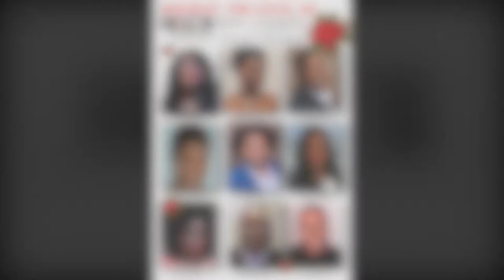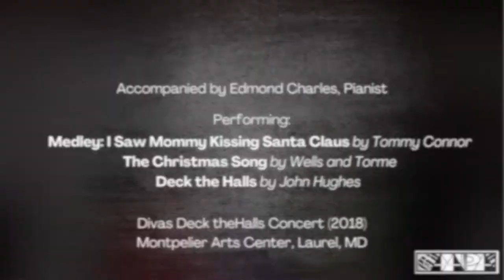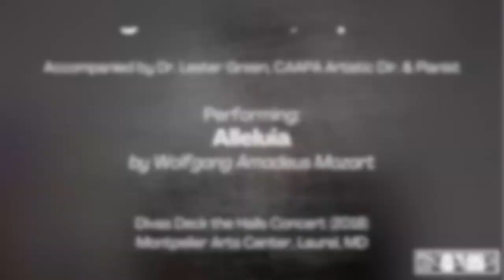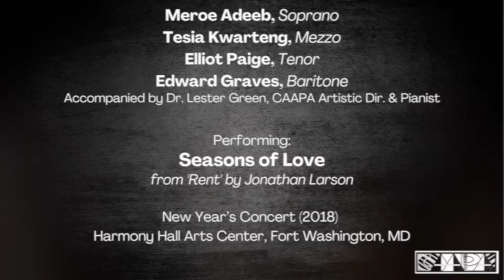CAAPA: Holiday Vir-cital #4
The Coalition for African Americans in the Performing Arts (CAAPA) is pleased to share a compilation of archived exerts from CAAPA concert productions, featuring a variety of holiday music performed by Black classical musicians.

Performance opportunities is one of CAAPA's five-point initiatives called The CAAPA Cause. It is based on our acronym C-A-A-P-A; Community Outreach, Arts Education, Audience Development, Performance Opportunities, and Arts Partnerships in "Bringing Color to the Classics!"  We are honored to present outstanding Black talent.

for more information. Have a Happy New Year!

VIR-CITAL REP:
Medley: I Saw Mommy Kissing Santa Claus by Tommy Connor, The Christmas Song by Wells and Torme
Deck the Halls by John Hughes
Angeli Ferrette, soprano
Alia Waheed, soprano
Accompanied by Edmond Charles, piano
Divas Deck the Halls Concert, 2018, Montpelier Arts Center, Laurel, MD

Heimliche Aufforderung
from Op. 27 Vier Lieder by Richard Strauss
Edward Graves, baritone
Accompanied by Dr. Lester Green, CAAPA Artistic Director and Pianist
New Year’s Concert, 2018, Harmony Hall Arts Center, Fort Washington, MD

Signore Ascolta
from Turandot by Puccini
Michele Cober, soprano
Paintings, Puccini, and Pasta Concert, Busboys and Poets 2018, Hyattsville, MD

Alleluia
by Wolfgang Amadeus Mozart
Angeli Ferrette, soprano

Seasons of Love  from Rent by Jonathan Larson
Meroe Adeeb, soprano
Tesia Kwarteng, mezzo
Elliot Paige, tenor
Edward Graves, baritone
Harmony Hall New Year’s Concert, 2018, Fort Washington, MD